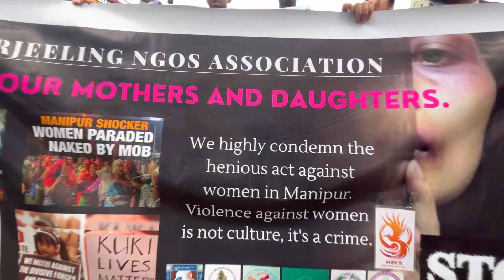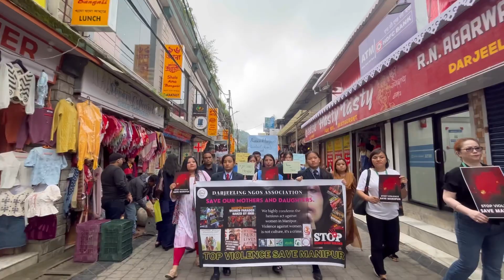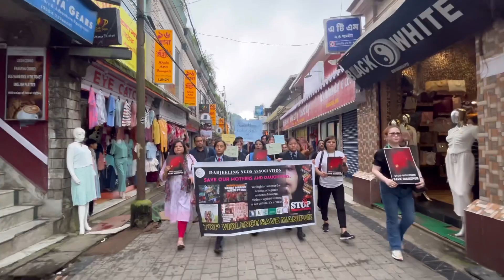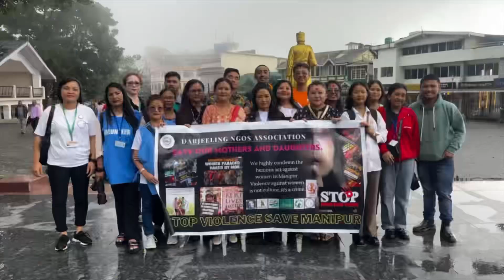SOLIDARITY RALLY FROM RAILWAY-STATION TO CHOWRASTA@mukhbandhkaamsuru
“DARJEELING STANDS FOR MANIPUR “

“WE HIGHLY CONDEMN THE HENIOUS ACT AGAINST WOMEN IN MANIPUR✊”

“VIOLENCE AGAINST WOMEN IS NOT CULTURE,IT’S A CRIME😡”

“A SOLIDARITY RALLY FROM RAILWAY STATION TO DARJEELING,CHOWRASTA”

“STOP VIOLENCE AND SAVE MANIPUR ✊”

“DARJEELING STANDS WITH MANIPUR✊”

                         THANK U❤️